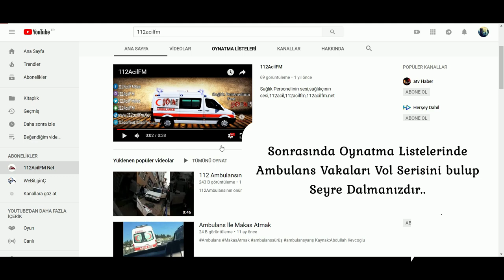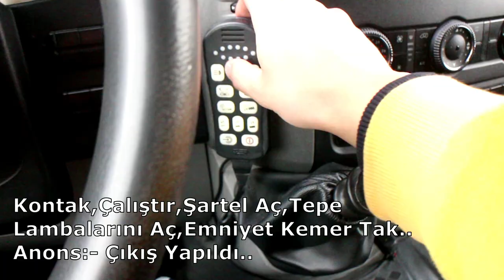AMBULANS 112ACİL Fm Fragman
Bu video 112AcilFm Kanalının Yeni Projesi Olan Ambulans Vakaları Vol Serisinin Fragmanıdır ..
Ambulans Vakaları Vol 1 Çok Kısa Sürede 112AcilFm Oynatma Listelerinde Ambulans Vakalarında Yerini Alacaktır Sizler Bu Sırada Bize Destek Olmak için Kanalımıza Abone Olup Videoyu Beğenip Arkadaşlarınıza ve medyada bu videoyu Paylaşabilirsiniz..